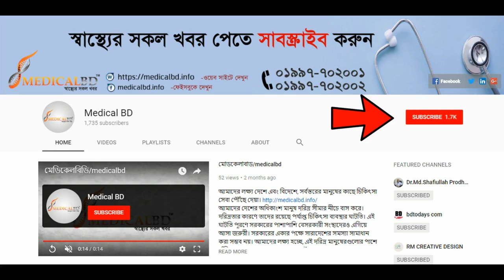ব্যথার রোগীদের কোথায় চিকিৎসা নিলে সুস্থ হবে বললেন রোগী নিজেই | Joint Pain Treatment | Arthritis